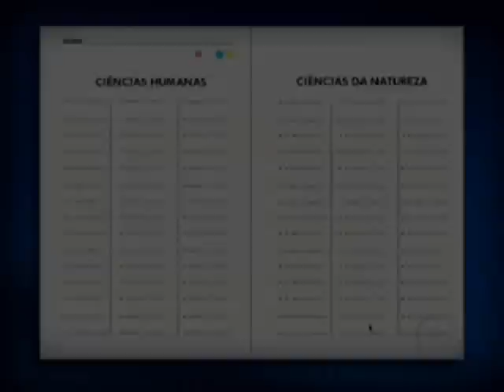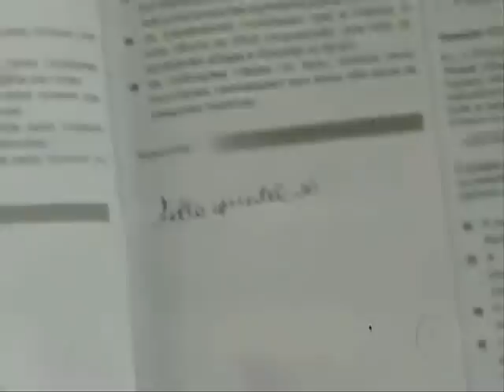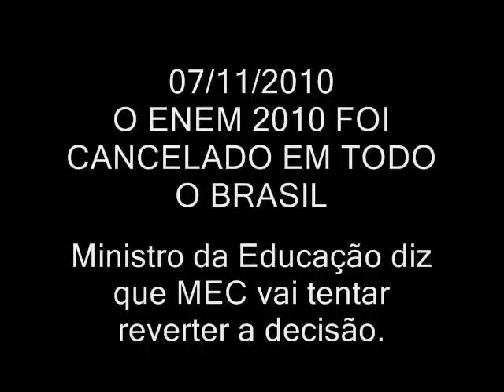NOVO ENEM 2010 - REPRODUZINDO AS DIFERENÇAS ESCOLARES E LEGITIMANDO A DESIGUALDADE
EM 2010, A IRRESPONSABILIDADE SE REPETE.